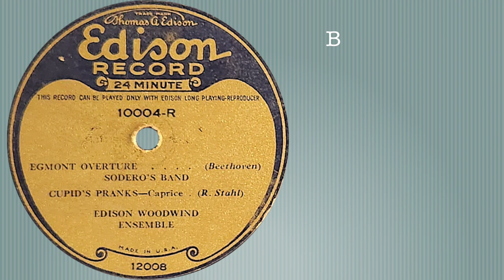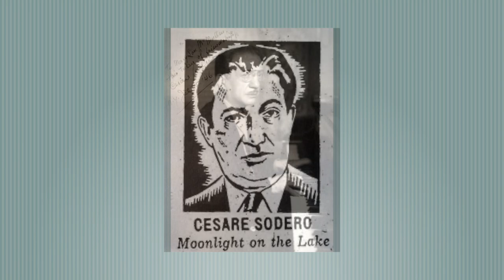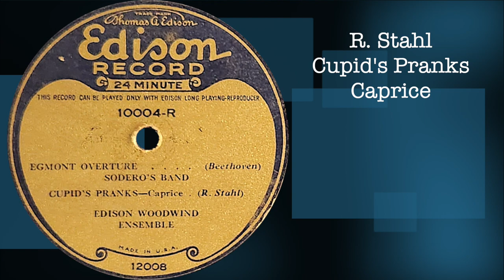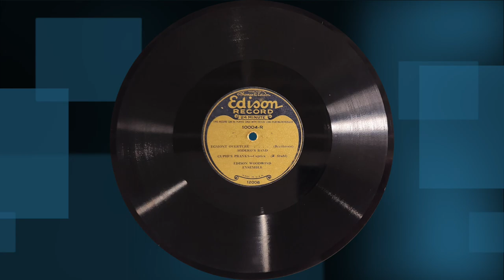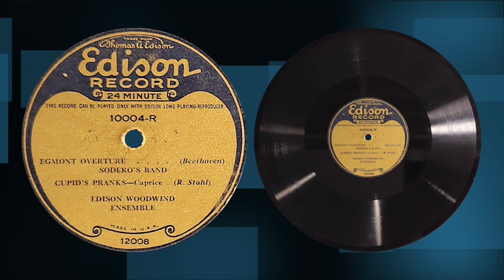Edison Long Play 10004-R by Sodero's Band 1926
Edison Long Play Diamond Disc 10004-R by Sodero's Band 1926
00:00 Beethoven: Egmont: Overture by Sodero’s Band

06:42 Stahl: Cupid’s Pranks: Caprice by the Edison Woodwind Ensemble (Sodero’s Band)

If you are looking for high fidelity this is not the right record to listen to. While it is somewhat limited in sound quality, it is highly interesting historically. And, how many of us have actually heard one of these very rare records?

There is quite a lot of hiss and odd noises on this record. And it sounds shallow and distant as is explained below. The record contains dubs and I left the transitions between the pieces in place. You can hear when the original record ends and then a few seconds later the next record begins.

This record was made using dubs from various standard Diamond Disc records. The links above shows much of the information about where the music originally came from.

One very notable thing about these vertical cut Long Play records is the groove density. The original Diamond Disc used 150 TPI and ran at 80 RPM. The Long Play records use 450 TPI and also ran at 80 RPM. This allowed about 20 minutes per side at 80 RPM on a 12 inch disc and 12 minutes per side on a 10 inch disc. An amazing feat of engineering. As an comparison modern LP microgroove records use about 200 TPI and run at 33 1/3 RPM.

Unfortunately, this small groove was delicate and produced about 40% less volume than the standard Diamond Disc records. A special reproducer and machine was required and the records often did not play well and wore out quickly. It was a commercial flop for Edison and the records were only produced for 2 years.